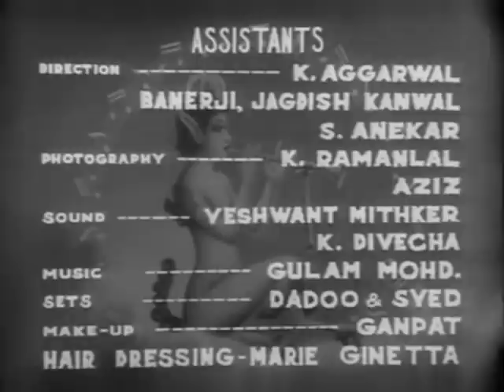Dastan (1950) | Suraiya | Raj Kapoor | Veena (Full movie with Subtitles)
Two of Rani's brothers are among the three men who woo Indira, an orphan raised by Rani. However, she tries her best to keep her brothers away from Indira.

Directed by: A.R. Kardar
Cast: Suraiya, Raj Kapoor, Veena, Suresh, Murad, Al Nasir, Pratima Devi, Shakila, etc.
Lyrics: Shakeel Badayuni
Story: S.N. Banerjee
Cinematography: Dwarka Divecha
Art Direction: Gangnaik
Edited by: Iqbal, G.G. Mayekar